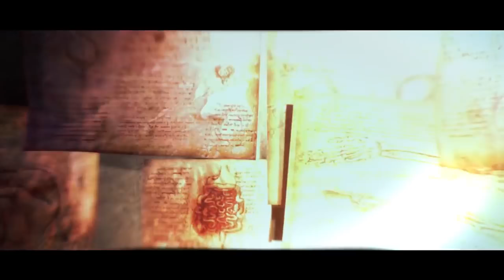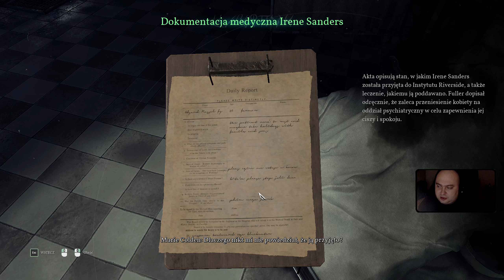Call of Cthulhu #10 - Tajemnica szpitala - Zagrajmy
Mroczna gra przygodowa w konwencji horroru, bazująca na twórczości kultowego amerykańskiego pisarza H.P. Lovecrafta. Fabuła oparta jest na mitologii Cthulhu, spopularyzowanej przez powstałe w 1926 roku opowiadanie "Zew Cthulhu".